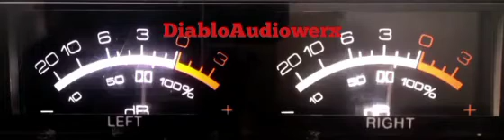Wheels on the Bus (DiabloAudiowerx 30hz-60hz)